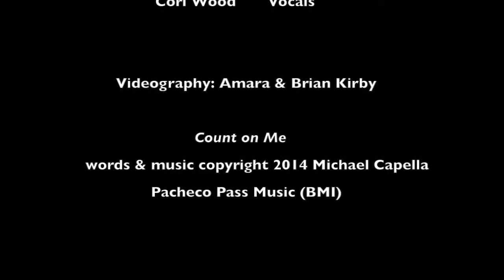Count on Me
Michael Capella Band live 9-20-15